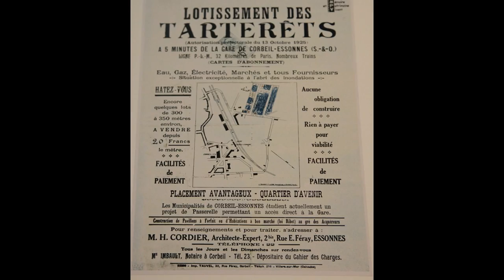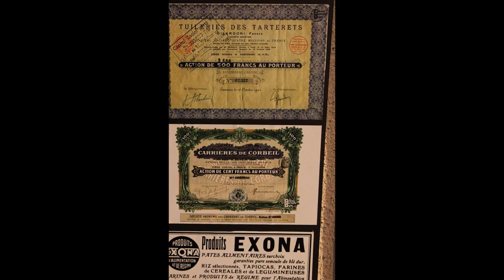Exposition des 20 ans de l’association Mémoire et Patrimoine Vivant